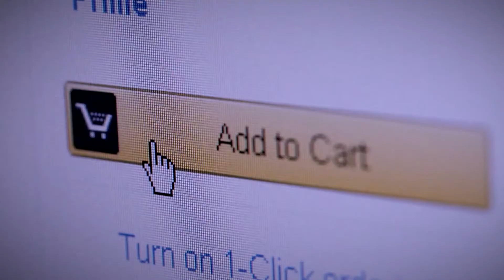Micro Enterprise is coming Highlight 1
ซื้อของออนไลน์ยอดขายกระฉูด